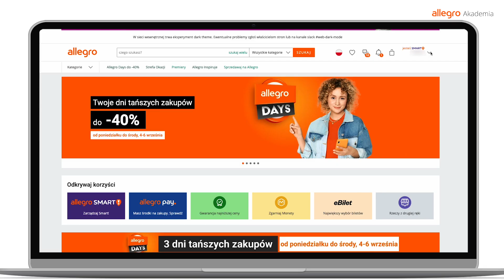Jak ustalić późniejsze godziny podjazdów kurierów?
Szybka dostawa zachęca klientów robienia zakupów internetowych. Dzięki wysyłce tego samego dnia możesz wpłynąć na decyzję kupujących, aby zamawiali przedmioty właśnie u Ciebie! Sprawdź jak to zrobić i zwiększ swoje przychody z Akademią Allegro.

Zapraszamy! 😊 🎓Akademia Allegro Twój partner w biznesie💼 i zakupach online. 🛒 Miłego oglądania! 🎬